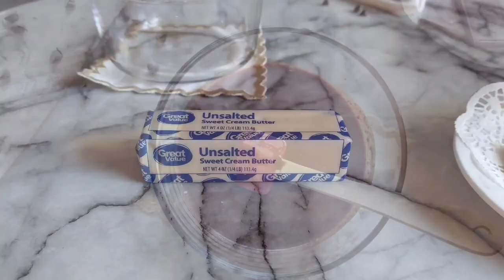كيكة اقتصادية سهلة التحضير بمكونات بسيطة و كريمة معلكة#كيك_إقتصادي#كيك_يومي